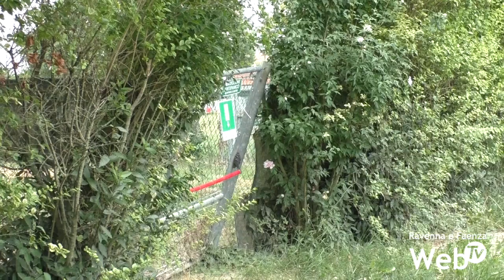Caldo: piscine sempre più richieste, ma a Solarolo impianto comunale distrutto dall'alluvione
Le piscine sono da tempo un punto di riferimento ricreativo dove poter allontanarsi dai problemi della quotidianità. Quest’anno la piscina di Faenza ha avuto un incremento delle famiglie in questa prima parte d’estate, probabilmente anche grazie agli investimenti concretizzati alla vigilia dell’alluvione. Un’alluvione che ha colpito gli impianti del territorio affidati alla Nuova Co.G.i.Sport: Russi ha riaperto a giugno, poi Casola Valsenio, ma i danni più importanti sono a Solarolo, dove la struttura è stata coperta dall’arrivo dell’acqua e non si sa quando e se potrà riaprire. La perdita è anche sociale: la piscina, affidata alla gestione del Centro Sub Nuoto Club 2000 Faenza, infatti è sempre stata per il piccolo comune un importantissimo centro aggregativo, il più importante in estate.